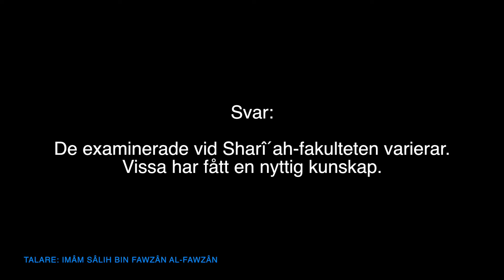Examinerad från det islamiska universitetet – det säger inte mycket | al-Fawzân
Översättning: Darulhadith.com
Talare: Imâm Sâlih bin Fawzân al-Fawzân
Källa: Föreläsning: at-Tahdhîr min Du´ât-is-Sû'
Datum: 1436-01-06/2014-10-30